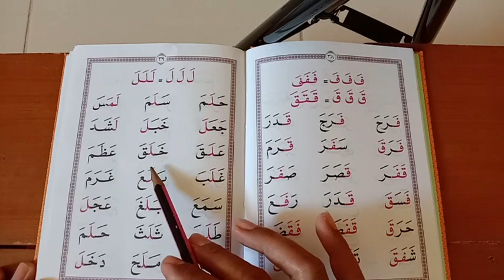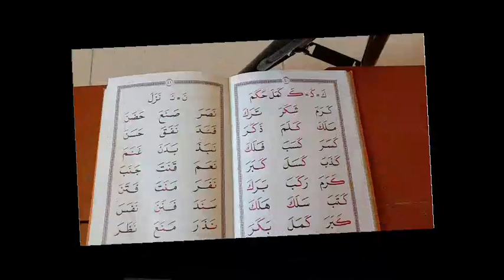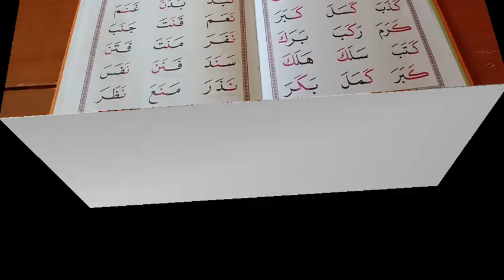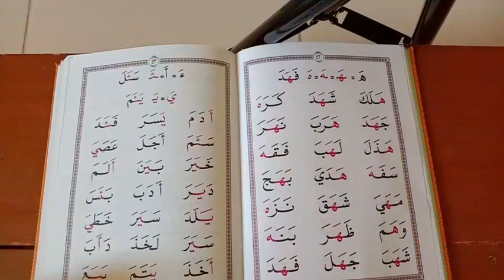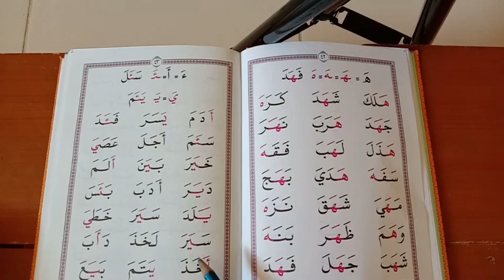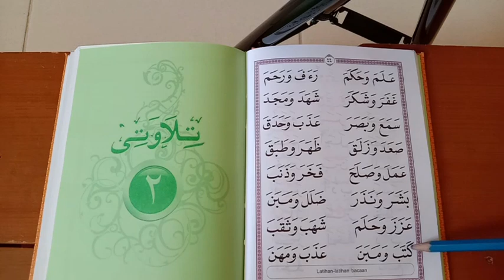TILAWATI JILID 1 HAL. 39-44 SD ISLAM AL-AZHAR KELAPA GADING SURABAYA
Materi Tilawati untuk pembelajaran di rumah selama sekolah diliburkan karena pandemi COVID_19.
Awali dan akhiri pembelajaran dengan do'a
Tetep jaga kesehatan, hindari keramaian, tetap tinggal di rumah bersama keluarga.
Semoga Allah SWT selalu menjaga keselamatan dan kesehatan kita. Amiiin

ANAK ALAZKA BELAJAR KAPANPUN DAN DIMANAPUN

ALAZKA DIGITAL ISLAMIC SCHOOL